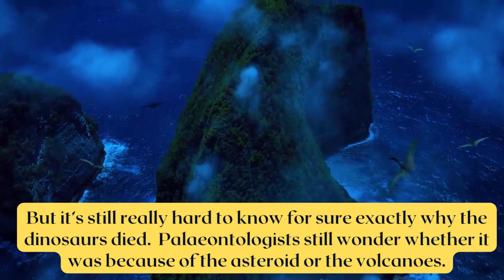Why did the dinosaurs die? Science for Kids in 1 Minute!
10 Tips to Support Children's Science Learning

1.Value your child’s questions.
2. Explore and find the answers together.
3. Give children time and space to explore.
4. Accept that explorations are often messy.
5. Learn from mistakes together.
6. Invite curiosity.
7. Support further exploration.
8. Encourage children to record their observations.
9. Make good use of your electronic devices.
10. Use items you have at home to experiment and explore.

Animation Credit:

Julian Johnson-mortimer